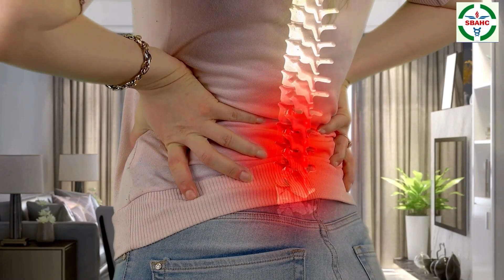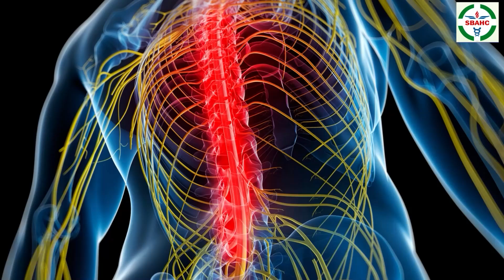rajasthan latest news today in hindi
इसलिए राजस्थान में है गठबंधन की सरकार बनने के सबसे ज़्यादा आसार rajasthan latest news today in hindi | rlp bjp aap congress letest news Rajasthan samwad is daily news analysis platform on YouTube , Here you will be gathering all content about rajasthan news analysis and get all rajasthan update. Our team of news professionals will be updating you with trending news and its in depth analysis. Weather it is about happenings of rajasthan or it is about leaders like Sachin pilot, you will get all sachin pilot updates and pilot news on rajasthan samvad. Many people on internet are searching for Ashok Gehlot news but you will get the most authentic updates about Ashok gehlot on our channel. Also on our platform you will see the updates about farmer leader hanuman beniwal and news of khimsar mla beniwal . The Channel will also talk about rajasthan business and will be giving all updates about the business of rajasthan. On Rajasthan Samvad you will get the most updated content of rajasthan wether it is about the tourist attractions of rajasthan or several other news on this platform.

Also Watch